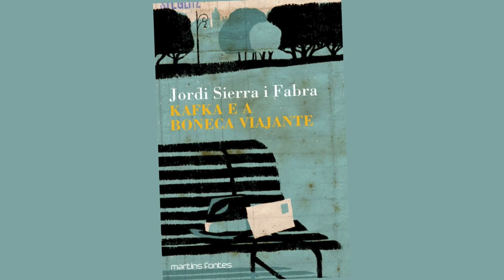Programa SBT e Você - Destino Cultural | 10.11.2023